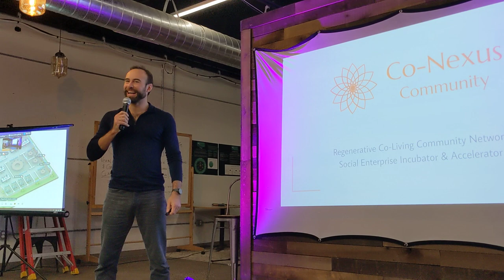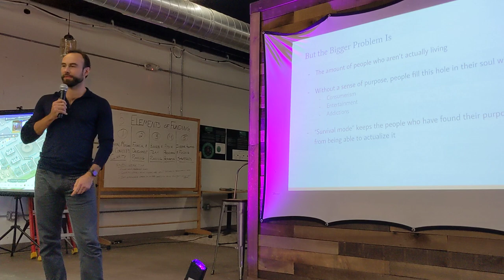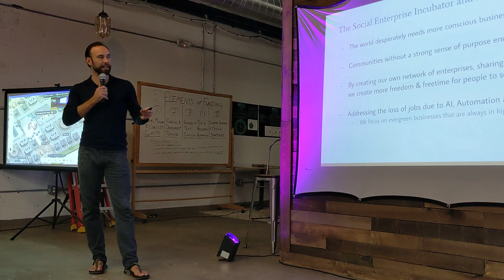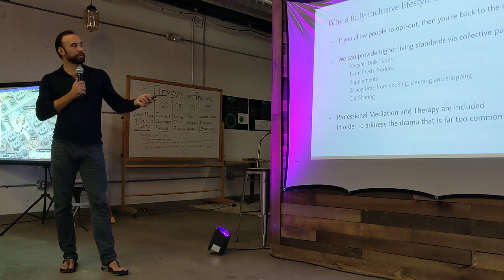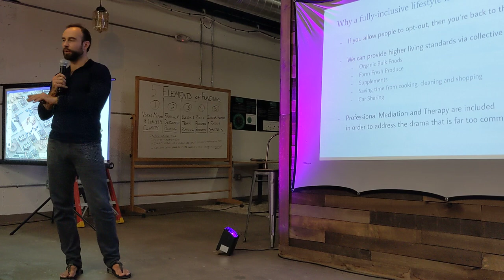Co-Nexus Community Co-op Pitch at RegenEarth Studio Convergence 1